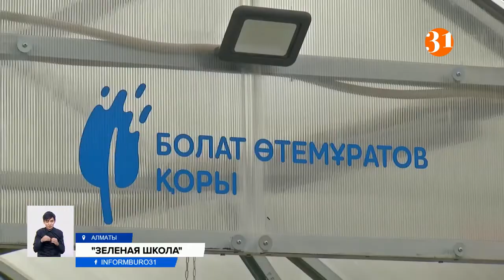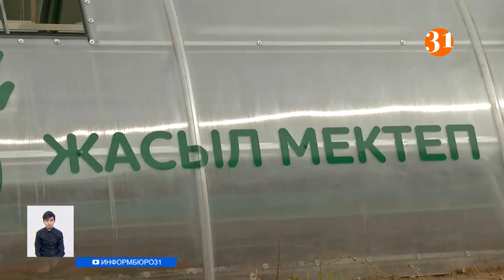Казахстанские школьники научатся выращивать зелень и овощи